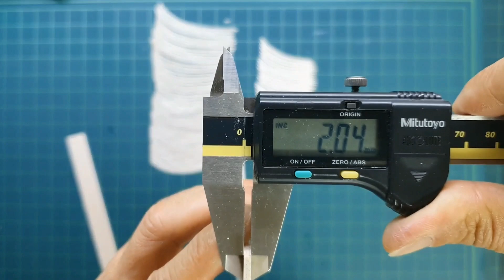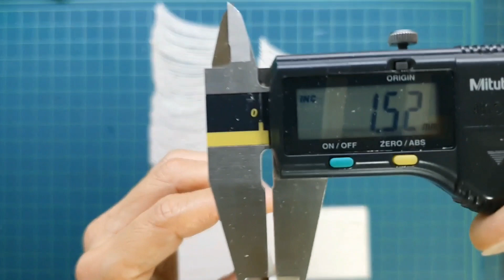31g, Micro RC Plane 만들기 _ Making 31g micro RC plane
* Flysky FS-i6 FS I6 2.4G 6CH AFHDS RC Transmitter Controller

* 1,5t Balsa Wooden Plate

* Motor with Gear (6x14mm Coreless Motor)

* V911 Micro Helicopter

* V911 Micro Helicopter_PCB (3 in1 board)

* V911S Micro Helicopter

* V911S Micro Helicopter_PCB (3 in1 board)

* Specification
Fuselage : 1,5t & 2.0t Balsa Wooden Plate
Wingspan : 500mm
Motor : ∅6 x 14mm Coreless Motor with Gear (Gear Ratio: 48:8)
ESC : 3 in 1 PCB Board from Wltoys V911 Micro Heli
Servo : 3 in 1 PCB Board from Wltoys V911 Micro Heli
Propeller : 4 Inch
Battery : 1Cell 120mah
Transmitter & Receiver : 2.4G
Flying Weight : 36g (Including 1S 120mah Battery)